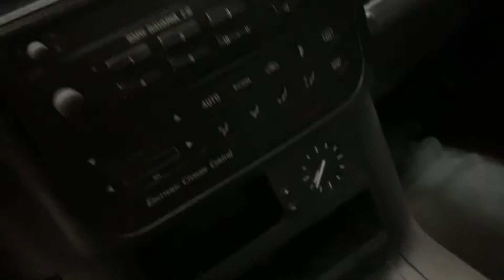RESTAURI / BMW 318i E36. 1992.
RESTAURI /

stiamo ultimando i lavori di meccanica, sulla nostra BMW 318i E36, del ‘92.

Procederemo con il restauro degli interni, per la selleria e il cielo, e con un accuratissimo bio-detailing.

Sarà pronta per la vendita, in primavera.

Sarà perfetta, in tutto, secondo gli standard Youngtimer Italia.